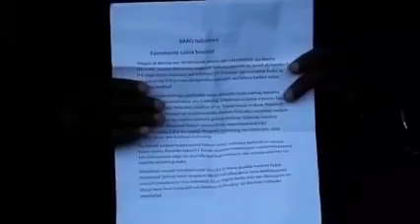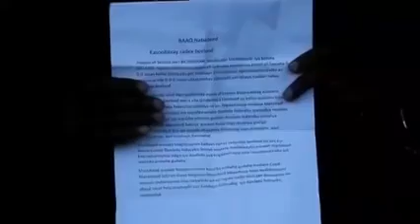Odayaasha Beesha Leelkase Oo sheegay inay ku biirayaan Galmudug